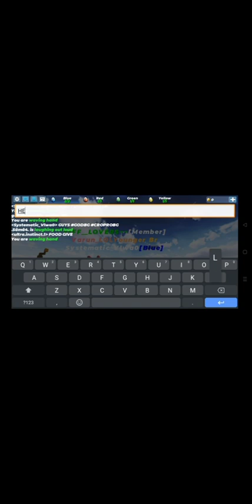my st egg war gameplay in YouTube my st like aim is 5 pls like